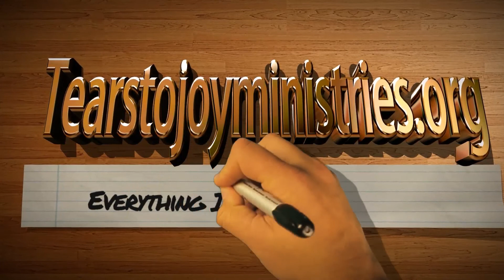The Zhang Xiuhong Story - Now This Is Very Sad